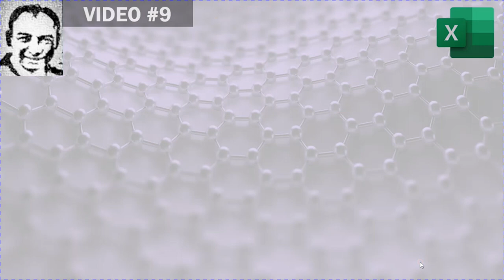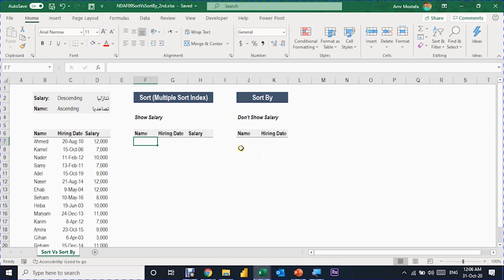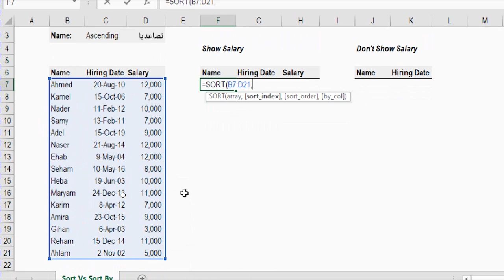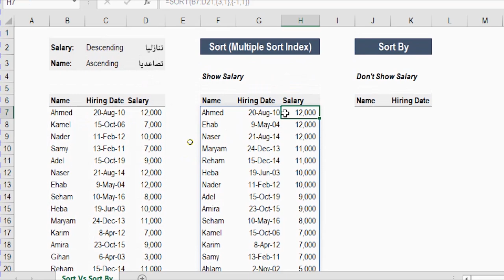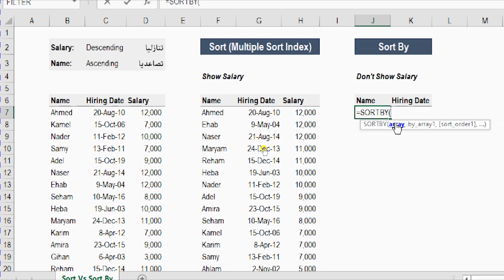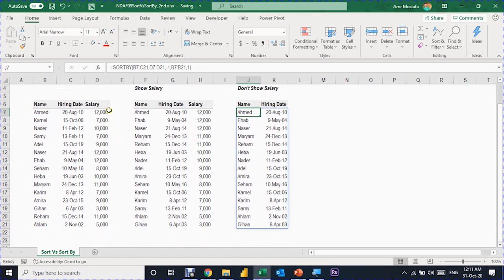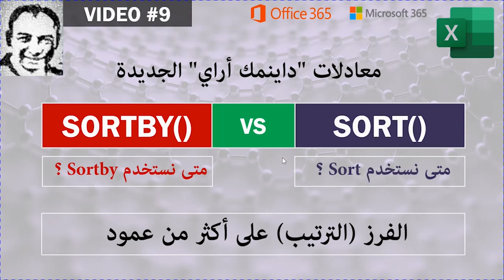معادلات داينمك أراي-فيديو#9: Sort أو Sort By - مقارنة بين المعادلتين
معادلات "داينمك أراي" الجديدة
لمستخدمي اوفيس 365

متى نستخدم Sort: 1:58
 متى نستخدم Sort By 4:08
مقارنة بين المعادلتين